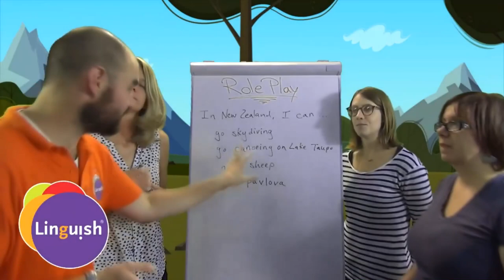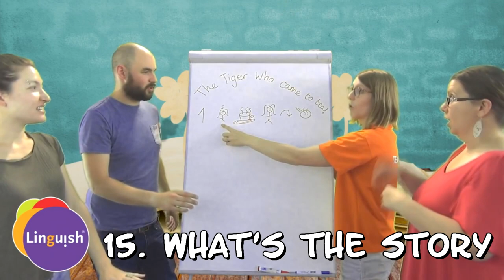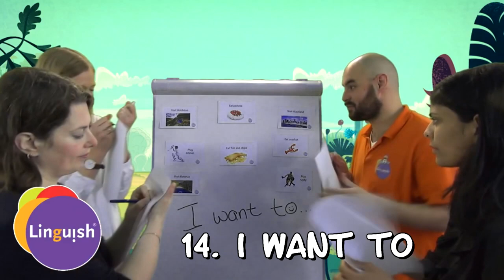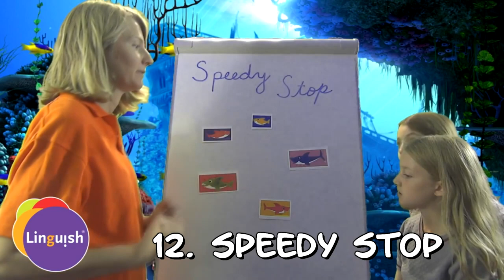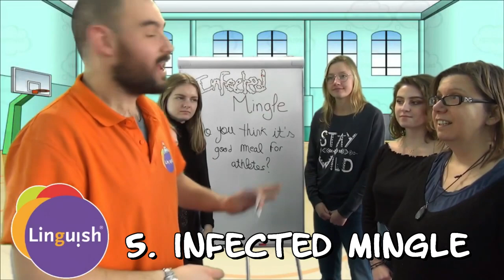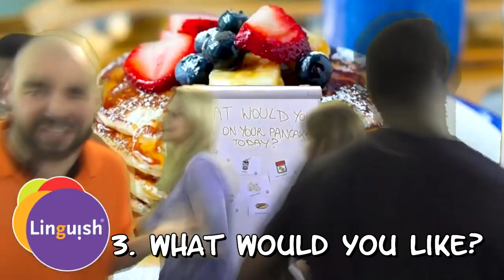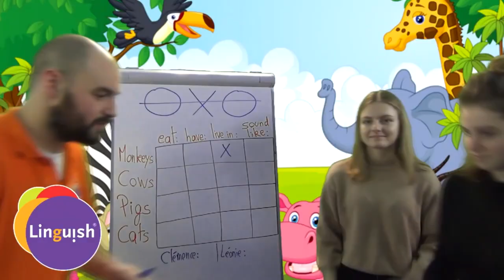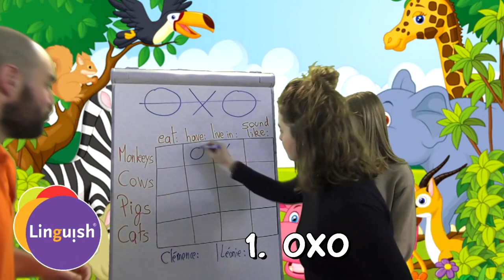MORE TOP 20 ESL GAMES FOR YOUR CLASSROOM - by Linguish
The video you have just seen is one of the ESL games that are part of our Linguish ESL method for kids aged 2 to 12 years old.
We have more than 600 lesson plans with 550 different ESL games, activities and songs. They are packed with 5000 game cards and illustrations for you to use in your classroom.

The goals? To make your students actually speak in English and have fun doing it.

Training is also included for rookie teachers and even veteran teachers!

Don’t wait any longer, try some of our free lessons

A bit more information about what we do at Linguish

Let's do Linguish! :D
HERE IT IS! EVEN MORE TOP ESL GAMES FOR YOU!

After recording more than 450 tutorials to help our teachers use our method in their classrooms we have decided to create ANOTHER Top 20 ESL GAMES!

Remember that these games can be adapted to any questions and answers, vocabulary, sentences, etc. Go wild! :D

At Linguish, we thrive on getting our ESL students to actually speak in English. To do this we use ESL games and activities to teach the best way we can: with fun!

Our games and activities are meant to be adapted to the topic you are teaching your students. They are part of our Linguish Projects, where we teach English to kids from 2 to 12 years old! :D

You're an ESL teacher  looking to know more about games, activities for your classroom ?

Have fun teaching these ESL games in your classroom!

Thanks Théo for the editing! :D